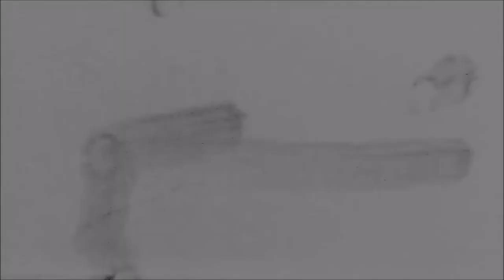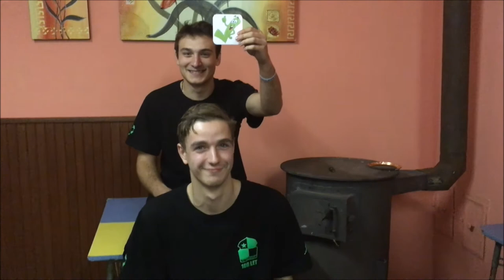"Znáš svého spoluhráče?" - Marek Parkos a Tomáš Braun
Jak moc se znají spoluhráči Zaječova ?